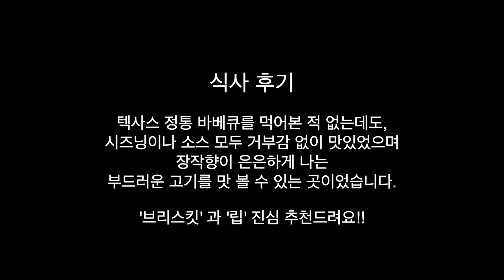가 오픈한 텍사스바베큐 맛집 로우앤슬로우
여러분 안녕하세요, GeniusJW 입니다.
최근 돈스파이크씨가 오픈한 이태원 텍사스바베큐 맛집
로우앤슬로우 를 방문했습니다.

부드러운 식감과 육즙이 가득한 브리스킷과 립,
그리고 잘 구워져 바삭하면서도 맛있는 닭다리까지!!

에서 확인하세요~ :D